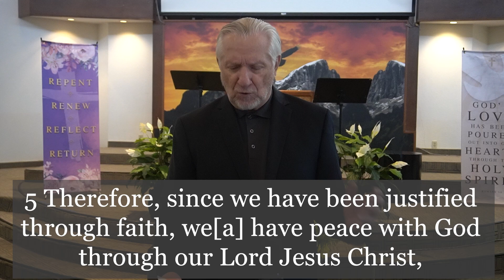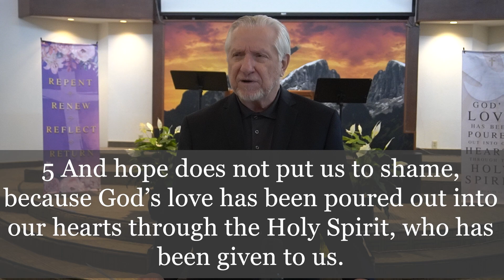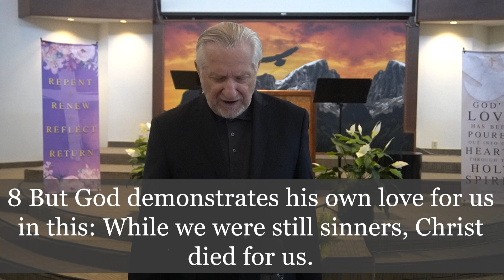What Should We Hope For?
By: Dr. Dan Rogers

Romans 5:1-8

Las Vegas Church Services